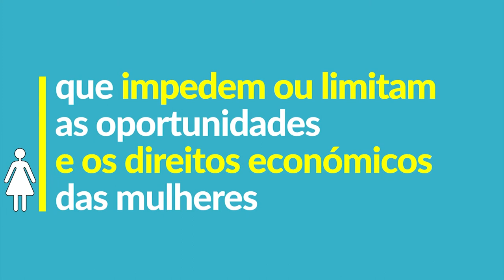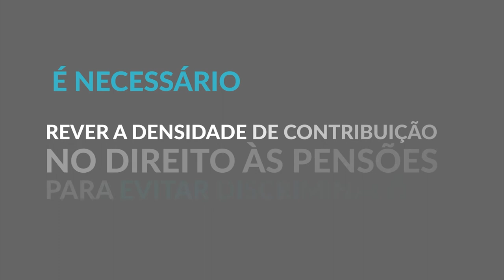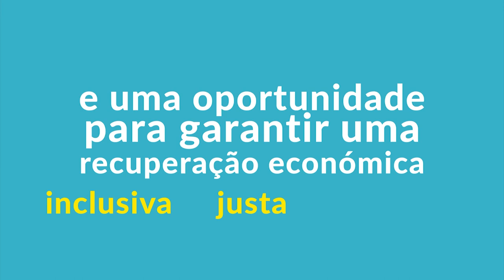SEGIB - Desigualdade de Gênero